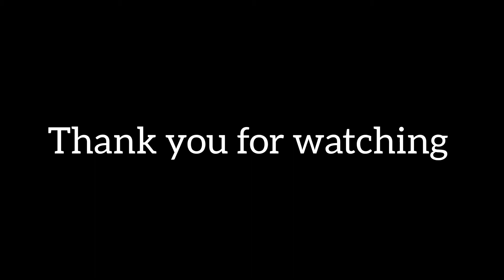Naka tipid tayo sa pagkain ng ating mga manok